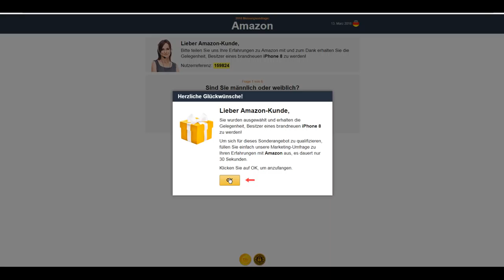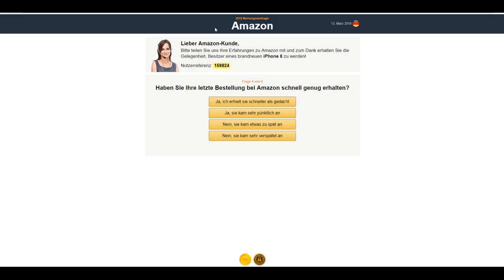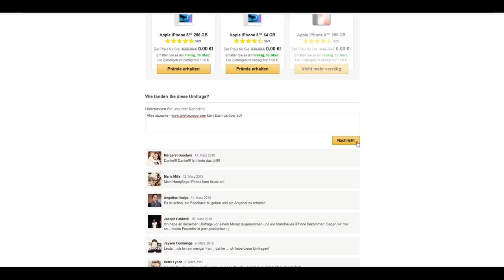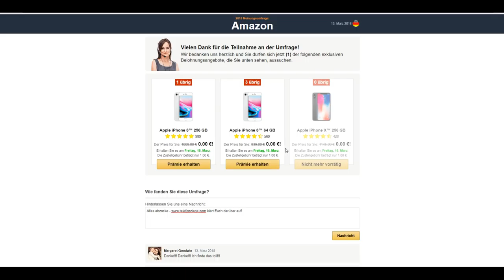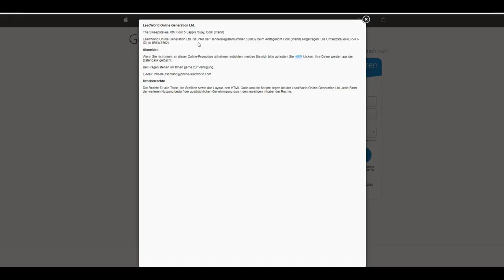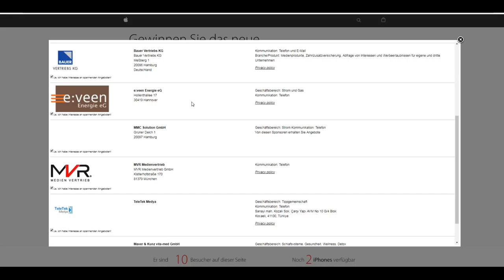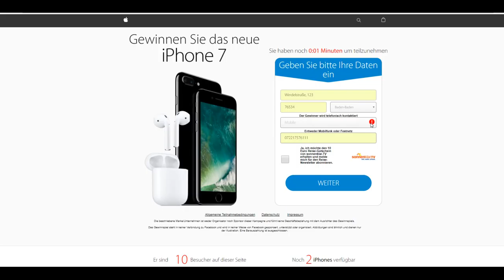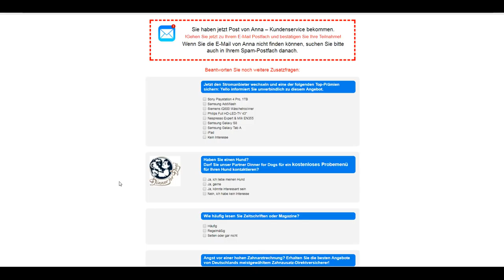Datenfallen erkennen - Folge 20 - Betrüger geben sich als Amazon aus